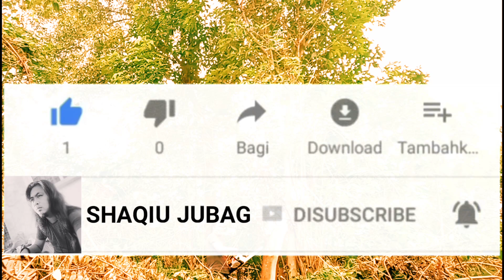Gotong Royong tebang pokok